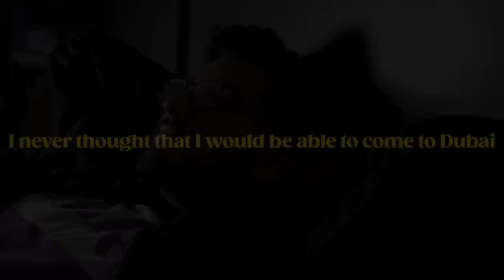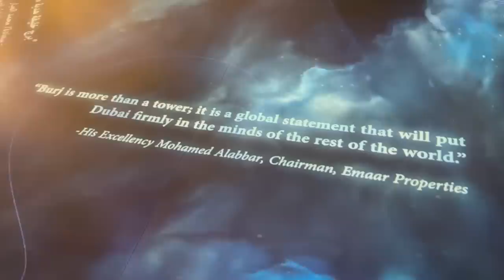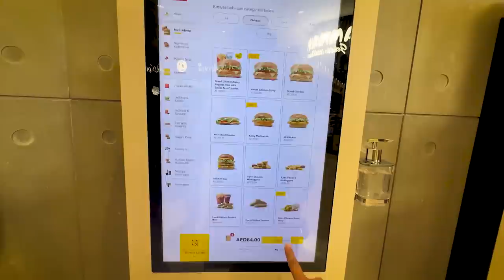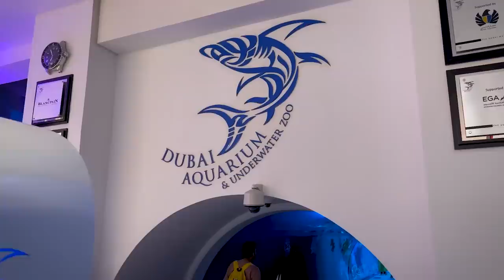My First International trip to Dubai at 23 🌟 | Gifting myself iPhone 14 Pro 🚀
My first international trip to Dubai at 23? Still feels unreal.✨ Dubai is definitely worth the hype!
Burj Khalifa, ah what beauty!🤌🏻
Dubai Aquarium & the Fountain show ka toh mai kya hi bolu, absolutely "speechless"!